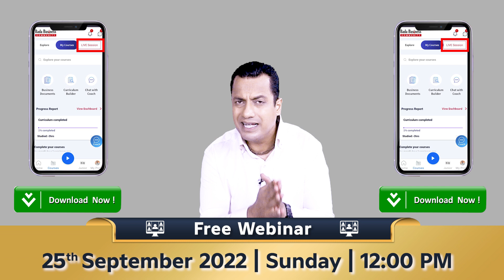Biggest “Free Give Away” in The History of Bada Business | Dr Vivek Bindra